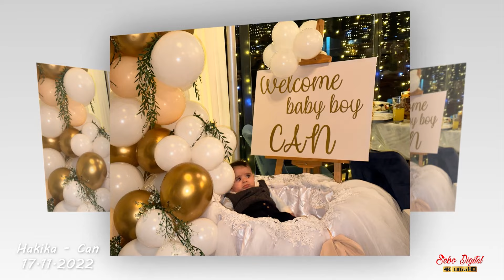Hakika - Can 17.11.2022 PART 2 ( Group Qamerun )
STUDIO SEBO DIGITAL
Team Manager: VELI HALIM
Sniminaja ki Makedonija,Srbija em Evropa